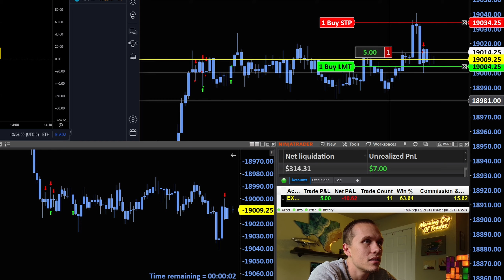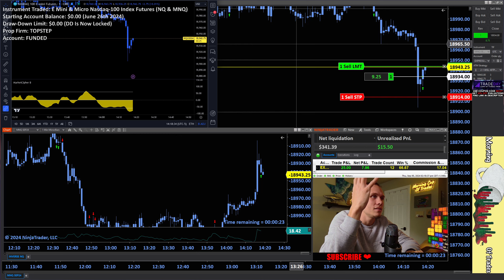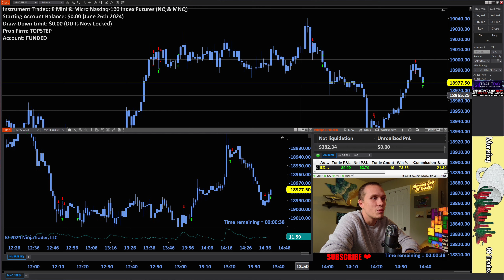My Trading Journey To Financial Freedom | Day 209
I have officially passed the TopStep prop firm evaluation and am now a funded futures trader! See how I approach day trading and make trades in real-time, giving you a glimpse into this world of finance with full transparency! Using the NinjaTrader platform and the 1 minute time frame. I will be trading primarily the NASDAQ-100 NQ & MNQ using intuition and price action.

This is a recap of a previous live stream. The entire live stream can be viewed in the live section of the channel.

🎥 Catch me live every weekday around 9:00AM CST! Additionally, I upload frequent shorts and videos of recaps, trading concepts, ideas, and skits!

💕 All commission helps grow the channel further. Thank you for the support! ❤ (Never take an evaluation with a prop firm until you are confident in your ability to pass!)

MORNING CUP OF TRADES DOES NOT PROVIDE OR GUARANTEE ANY FINANCIAL, LEGAL, TAX, OR ACCOUNTING ADVICE OR ADVICE REGARDING THE SUITABILITY, PROFITABILITY, OR POTENTIAL VALUE OF ANY PARTICULAR SECURITY OR FINANCIAL INSTRUMENT, TRADING STRATEGY, OR INFORMATION SOURCE.

THIS YOUTUBE CHANNEL AND THE ASSOCIATED OWNER IS NOT RESPONSIBLE FOR TRADES OR INVESTMENTS MADE BY VIEWERS. TRADING AND INVESTING CAN HAVE SUBSTANTIAL FINANCIAL RISK AND IT IS ADVISED TO SEEK ADVICE FROM A QUALIFIED BROKER OR INVESTMENT ADVISOR BEFORE TRADING OR INVESTING.

All content appears on Morning Cup Of Trades is protected by copyright law.  Rebroadcasting or any other commercialized use of our program content is strictly prohibited.

livetrading daytrading stocks futures Risk Disclosure: Futures and forex trading contains substantial risk
and is not for every investor. An investor could potentially lose all
or more than the initial investment. Risk capital is money that can be
lost without jeopardizing one’s financial security or lifestyle. Only
risk capital should be used for trading and only those with sufficient
risk capital should consider trading. Past performance is not necessarily
indicative of future results. Hypothetical Performance Disclosure: Hypothetical performance results have many inherent limitations, some of which are described below. No representation is being made that any account will or is likely to achieve profits or losses similar to those shown; in fact, there are frequently sharp differences between hypothetical performance results and the actual results subsequently achieved by any particular trading program. One of the limitations of hypothetical performance results is that they are generally prepared with the benefit of hindsight. In addition, hypothetical trading does not involve financial risk, and no hypothetical trading record can completely account for the impact of financial risk of actual trading. for example, the ability to withstand losses or to adhere to a particular trading program despite trading losses are material points that can also adversely affect actual trading results. There are numerous other factors related to the markets in general or to the implementation of any specific trading program that cannot be fully accounted for in the preparation of hypothetical performance results and all which can adversely affect trading results.
Testimonials Disclosure: Testimonials appearing on this website may not be representative of other clients or customers and are not a guarantee of future performance or success. All trades presented should be considered hypothetical and should not be expected to be replicated in a live trading account.
Virtual Currency: View CFTC advisories as they contain more information on the risks associated with trading virtual currencies.